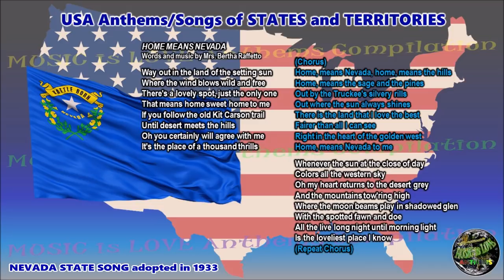Nevada State Song HOME MEANS NEVADA with music, vocal and lyrics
Watch all “USA, States & Territories Flags & Anthems/Songs” including the complete version of “The Star Spangled Banner”

The “USA, States & Territories Flags & Anthems/Songs Playlist” is presented to showcase them.  Some lyrics have been changed/re-arranged/shortened the way the song was sung/interpreted/recorded, compared to official declaration. This channel does not own the music/lyrics, musical arrangement/accompaniment nor the vocal rendition/interpretation.